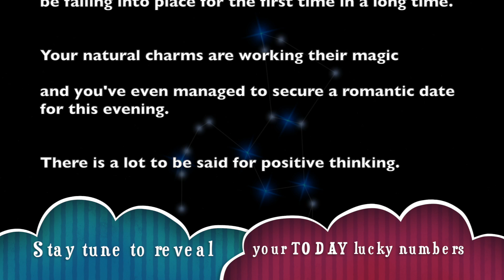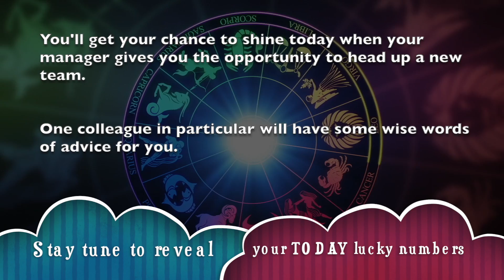Friday, August 16, 2019 : Leo is on a lucky run || Today's Horoscope